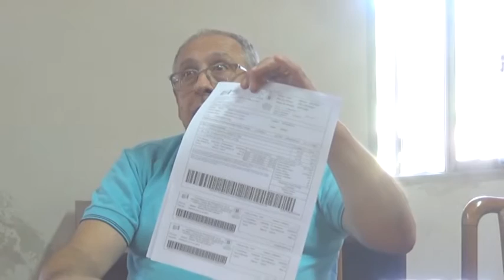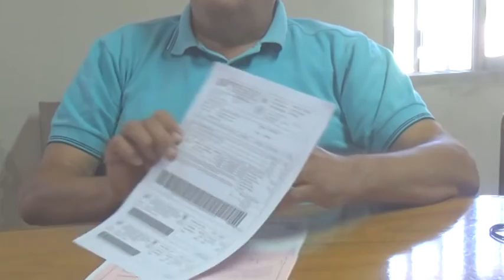HUGO ISHIKAWA - ALEJANDRO BREUZA - COPAPOS - COMIENZO DE LA OBRA DE RECAMBIO DE RED